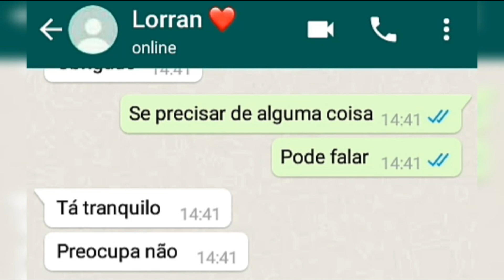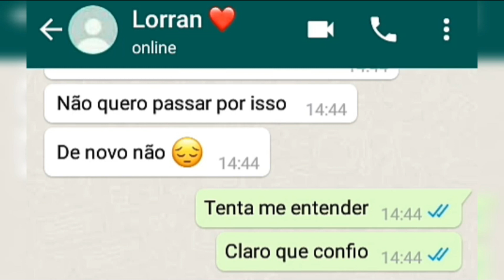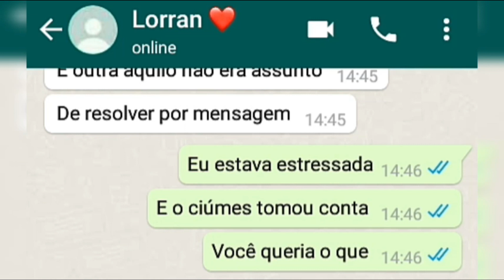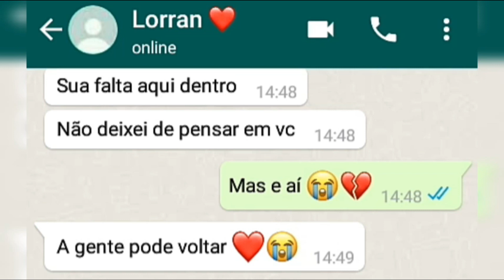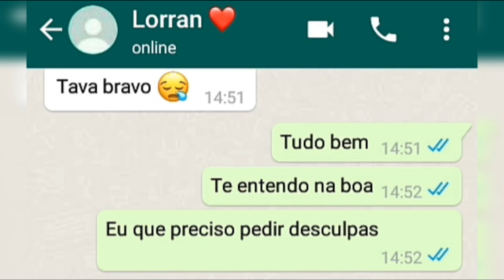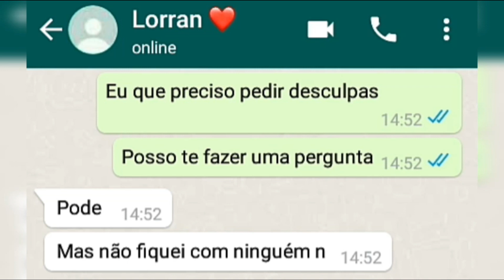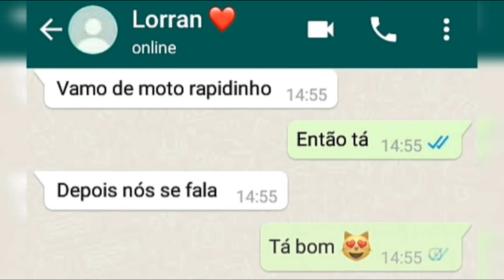ACUSOU O NAMORADO INJUSTAMENTE (LORRAN VOLTOU COM MARÍLIA) 😍 PARTE 05 FINAL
Gosta de conversa de WhatsApp romântica? No vídeo de hoje a garota mandou mensagem de novo pra Lorran, ela não quer deixar as coisas como estão. Marília mais uma vez pediu pra voltar e dessa vez foi diferente, o garoto aceitou voltar com ela mesmo depois de tudo que ela fez. Ele viu o quanto Marília o ama e está arrependida; Lorran e Marília vão conversar pessoalmente para se entender.

➤ LICENÇA PARA USO:
Música neste vídeo:

FOTO USADA NO VÍDEO:
A imagem foi pega no Pinterest e está sendo usada apenas como personagem
Caso seja de sua autoria, entre em contato que a remoção e imediata